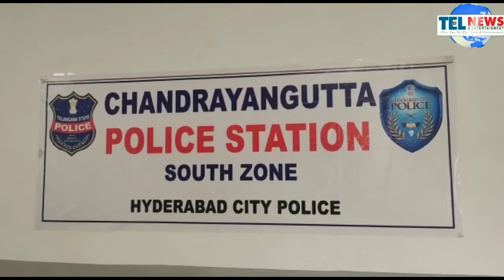Chandrayagutta Police Arrested three persons and recovered 53 two-wheelers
53 vehicles were recovered in 48 hours and the accused were remanded.

                                     The DCP congratulated Chandrayagutta Inspector Verma, Detective Inspector Madhusudan Reddy, Detective Sub-Inspector Ghaus Khan and other policemen for turning over the case.

 anchor.  Going into details, Srikanth was detained and interrogated as he was inspecting thousands of vehicles at night due to lack of vehicle documents and was able to recover 53 vehicles.

 He said he has been addicted to theft since 2020. 31 vehicles Mavilla Ganesh (Keshampet resident),
 He said 10 vehicles were recovered near Sattu Srisailam (Cholapally) and the remand was revoked.
 11 vehicles in Hyderabad,
 18 vehicles in Rachakonda, 17 vehicles in Cyberabad,
 There are 7 vehicles in the rest of the district.  South Zone DCP Sai Chaitanya, who thanked those who brought the big case to Kolkata,

  Byte: -
 South Zone DCP Sai Chetanya